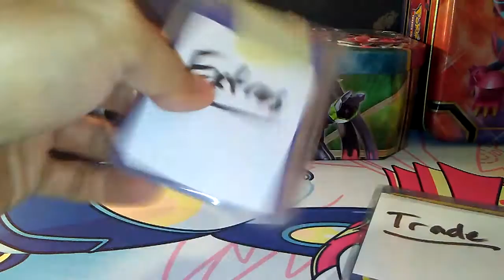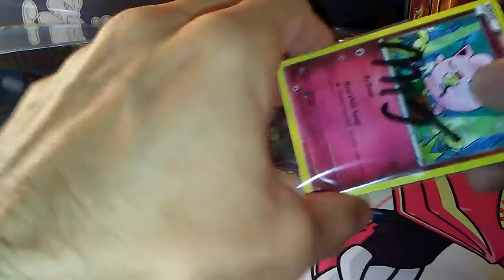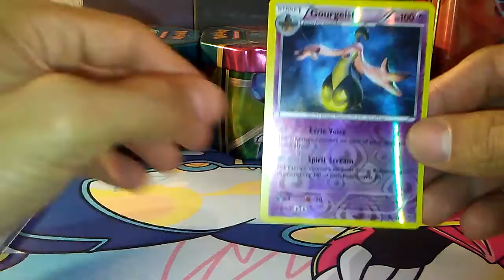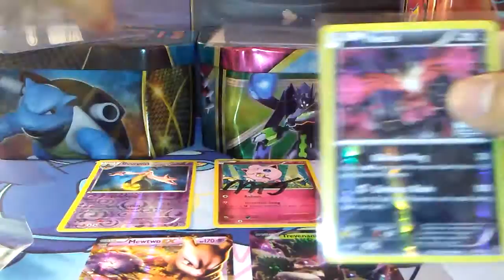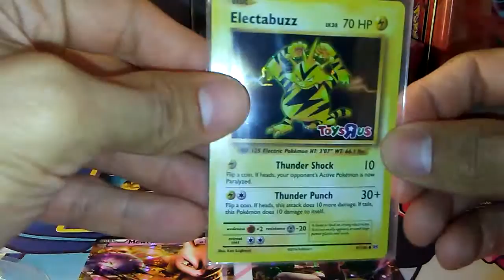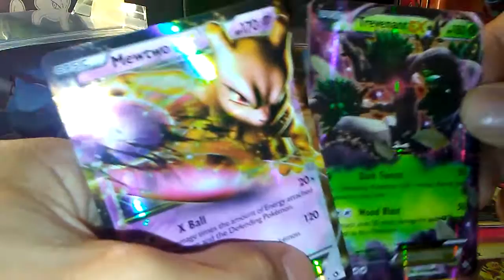TCBM from Master Jigglypuff & Friends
A long over due video.
The trainers mail was finally delivered!

THAT'S NOT XBALL FROM DRAGONS EXALTED!!
It's from Legendary Treasures lol.

If you can lend a hand,contribute what you can 😊

All donators even if it is a one-time contribution will receive a shout out and their channel will be featured on my homepage